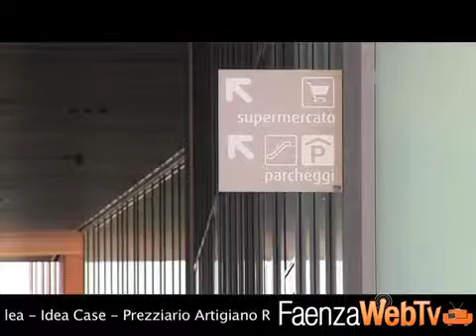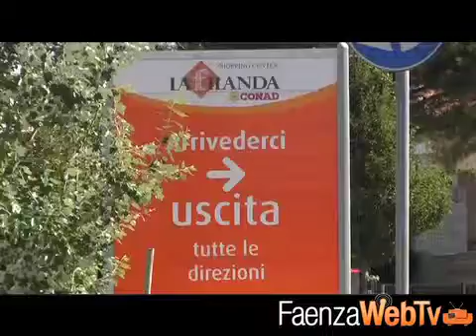Furto alla Filanda: piazza pulita di cellulari e fotocamere da Marco Polo - Cronaca 19/9/13